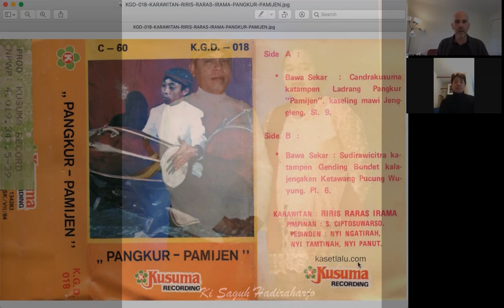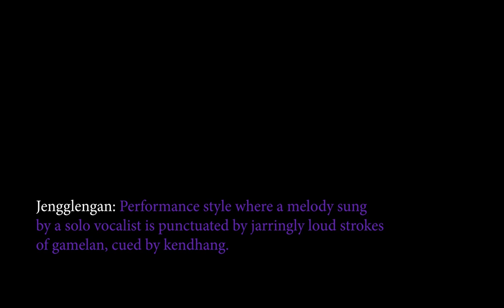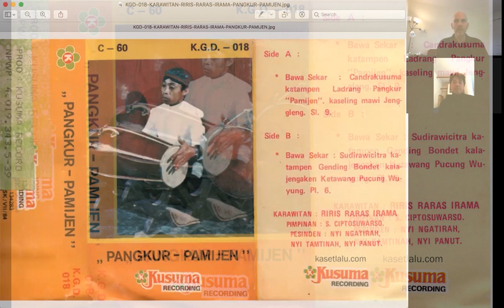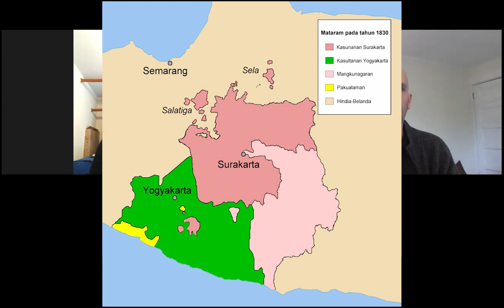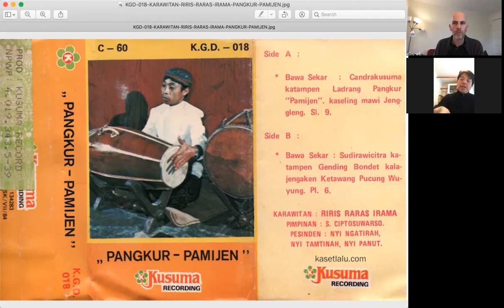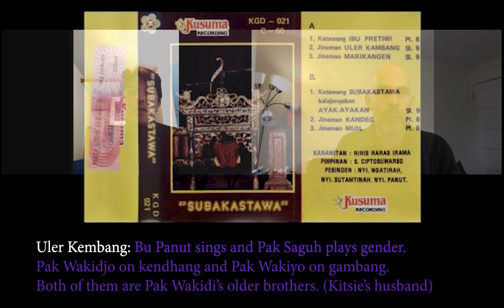"Lives in Karawitan" Darsono Hadiraharjo - Gamelan Masters Guest Lecture Series #7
Darsono Hadiraharjo – “Lives in Karawitan”: Darsono Hadiraharjo, a Visiting Critic with Cornell’s Southeast Asia Program, discusses the music and career paths of his parents, Bapak Saguh Hadi Raharjo and Ibu Panut, in conversation with Cornell Senior Lecturer Christopher J. Miller.

Nusantara Arts Gamelan Masters Guest Lecture Series:

Every Sunday & Wednesday, Nusantara Arts has been inviting gamelan masters and related scholars to join us for guest lectures on various topics related to Javanese gamelan music making and Indonesian culture. These lectures are designed to be enjoyed by anyone in the world with an interest in gamelan. Participants will gain a deeper appreciation for and learn more about the culture and practice of gamelan. We are doing this as a way for the gamelan community to connect, learn, and continue our appreciation during this COVID-19 crisis. Everyone is welcome.

One of Nusantara Arts' core values is “Preservation”. This pandemic is taking a toll on our musical mentors and cultural beacons in Java who are the ever-lit flame keeping the gamelan culture alive. We are taking donations during the lecture series to give to Javanese musicians who are currently facing serious economic hardships due to COVID. A suggested donation of $10 per lecture will be greatly appreciated and remembered by these musicians.

Nusantara Arts Gamelan Masters Guest Lecture Series donations are distributed to the most needy musicians and singers in the greater Solo area, including Karanganyar, Klaten, Wonogiri, Sukoharjo, Sragen, and Boyolali.", who tend to be musicians with no official governmental status. Kitsie Emerson and Pak Wakidi are deeply embedded in the community of musicians on Java and will be helping us distribute the funds. Last month they distributed some 60 envelopes (totally over $3000) to musicians who had attended the monthly event known as Pujangga Laras over the past year, at the request of the official Pujangga Laras organizers. For the Nusantara Arts donations, the plan is to widen the reach and contribute to musicians both inside and outside the Pujangga Laras circle.

More information, along with a schedule of past and upcoming lectures, can be found